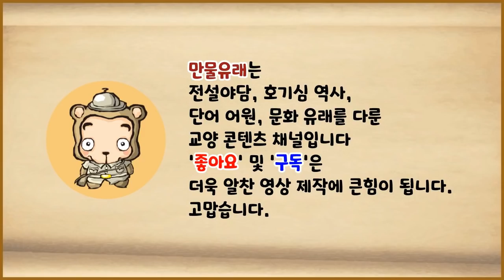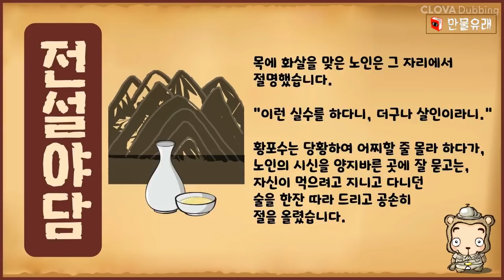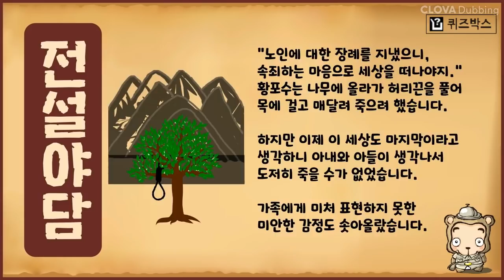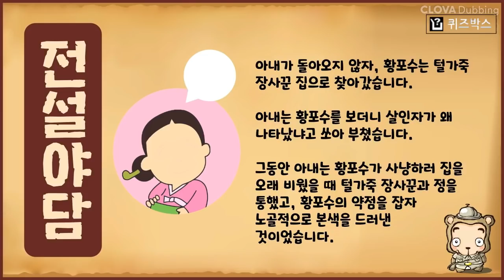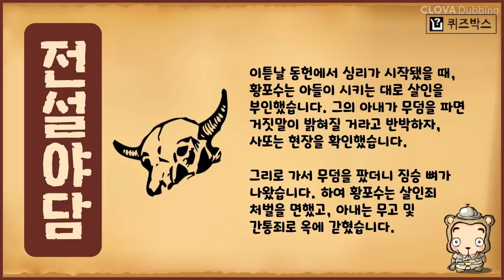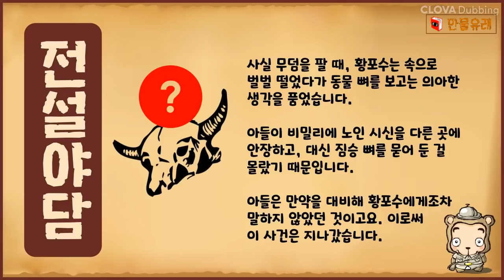[전설야담 083] 포수의 사냥 살인 사건 [옛날이야기] 2월 29일 0229 [단어 어원] 사냥 [만물유래]